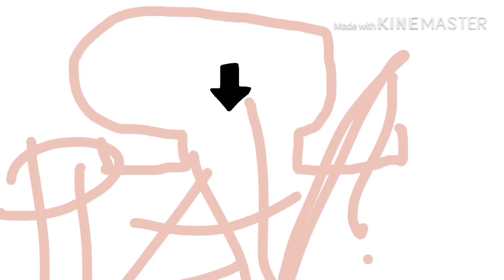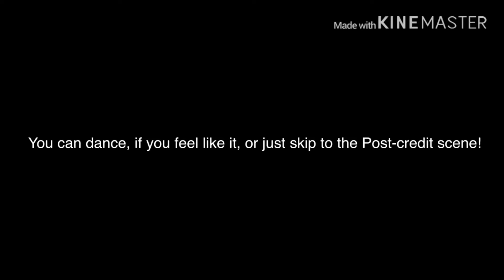JusJarBo Ω: The Final Scary Movie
Hey guys! This is it, THE FINAL SCARY MOVIE, JUSJARBO Ω: THE SCARY MOVIE! It’s inspired by my pal F-ZERO Manases HD! Before watching this, I advise you to watch Manases and my JusJarBo movies. Search up JusJarBo Scary Movie on YouTube, and you’ll see all of them! I hope you enjoyed all of my scary movies!

ʸᴼᵁ’ᴿᴱ ᴳᴼᴺᴺᴬ ᴴᴬⱽᴱ ᴬ ᴮᴬᴰ ᵀᴵᴹᴱ.